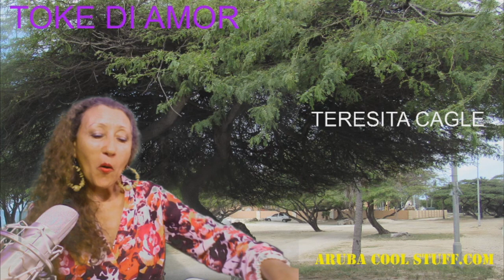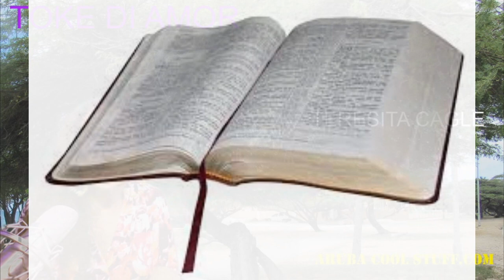TOKE DI AMOR , JONAS, THE MONTE CAGLE CHANNEL